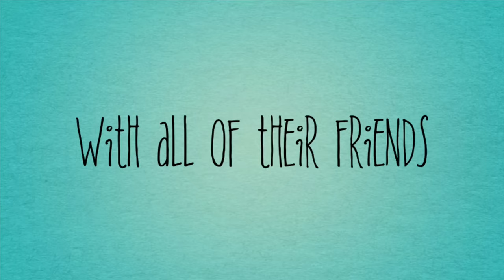A Trip To England Official Trailer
Jackie Chu was planning on taking his class on holiday to England at the start of the year but he had to cancel the trip because of COVID-19. Thankfully the restrictions eased and Jackie Chu was able to book the holiday again and now it’s going ahead. He lets his class know that they are going on holiday to England and they were all super excited. Jackie Chu had booked a room at the Patten Arms hotel in Warrington. He told his class to get an early night because they would have to be up early in the morning ready for the bus.